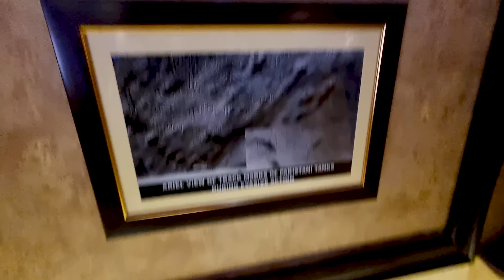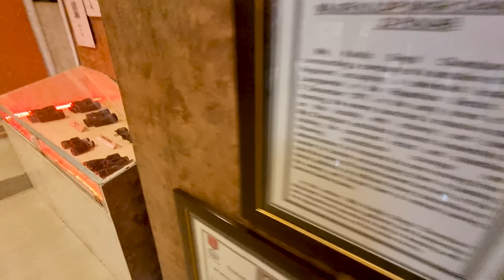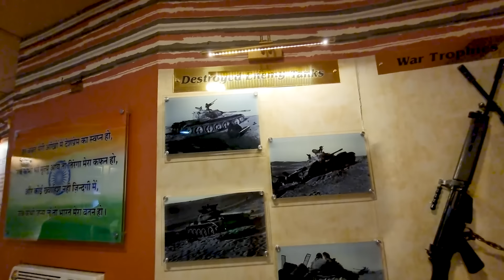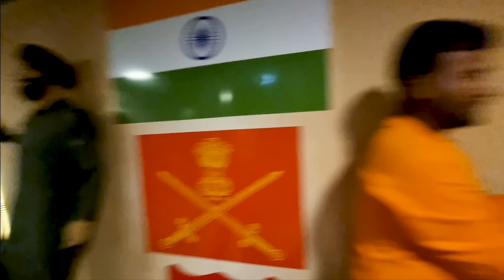हमने जब्त किया पाकिस्तानी तोप 🇮🇳 | Longewala Border